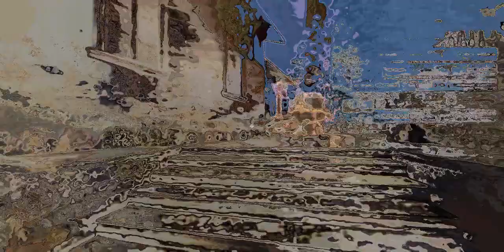Du2L - Project #2: Towards Enemy Lines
Produced By: Raphael "naZzguLLin0" Ribeiro
Time: 7:15 Minutes
Codec: x264
Video Size: 1280x600
File Size: 474MB

Song #1: BT - Nitrous
Song #2: Clawfinger - Biggest and the Best
Song #3: Blue Sthali - ULTRAnumb

Featuring:
Martin 'Du2L' Macchi Canto